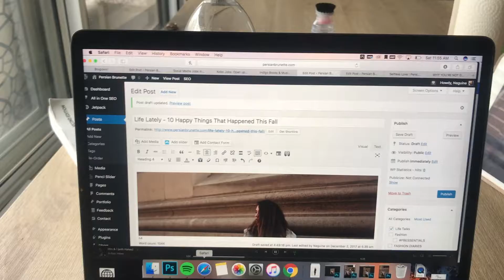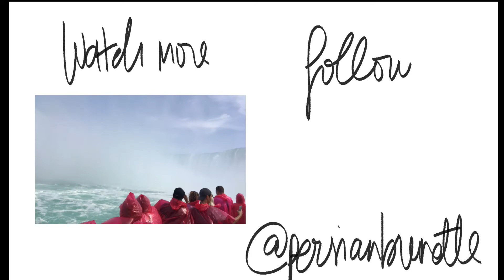VLOGMAS DAY 2: Shooting with MikNeg. | PERSIANBRUNETTE